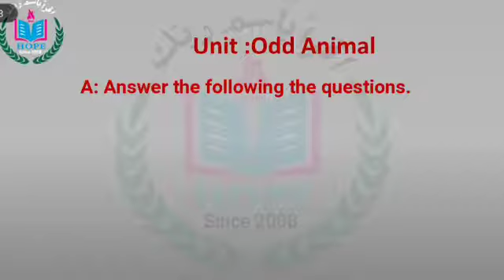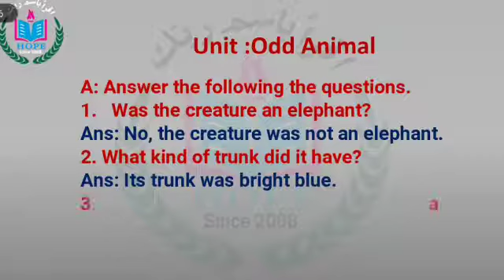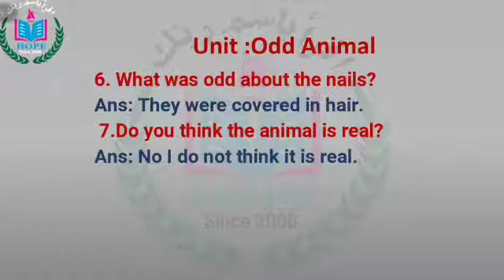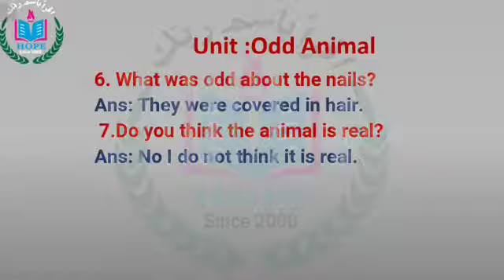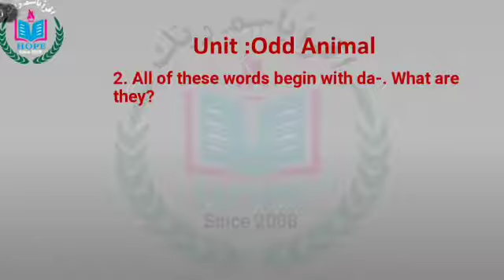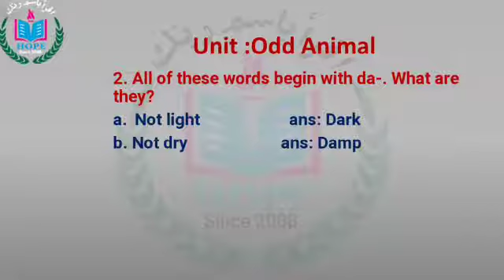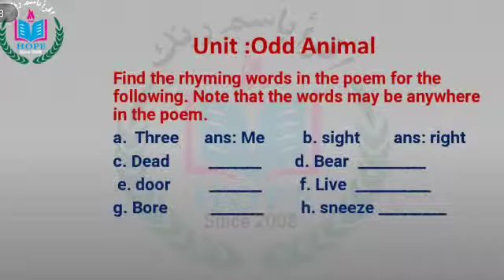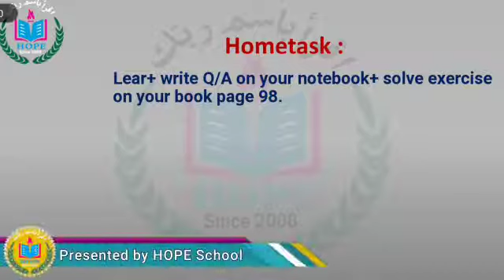English | Class Two | 2nd term syllabus Lecture no.3 | Video lectures series | HOPE